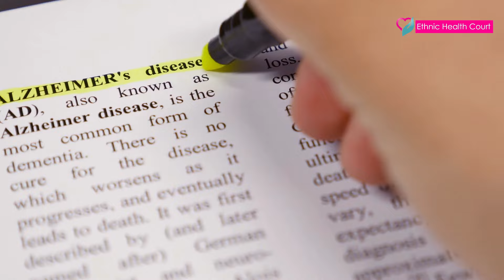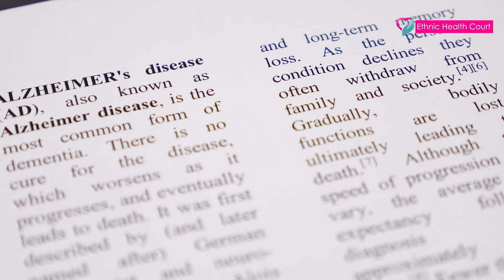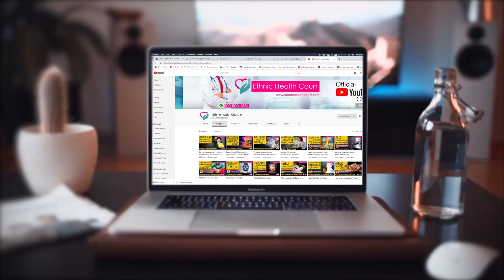മലയാള സിനിമാ സീരിയല്‍ താരം കനകലത അന്തരിച്ചു.| Ethnic Health Court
മറവിരോഗവും പാര്‍ക്കിന്‍സണ്‍സും ബാധിച്ച് ചികിത്സയിലായിരുന്നു. 350-ലധികം ചിത്രങ്ങളിലും അമ്പതിലധികം സീരിയലുകളിലും കനകലത അഭിനയിച്ചിട്ടുണ്ട്.